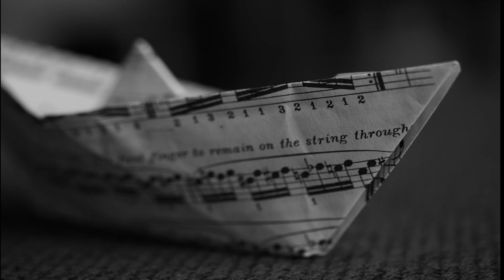The Blood Of Jesus Christ.....Bro. Neville Wanga.@ Kasidi Easter Meetings.